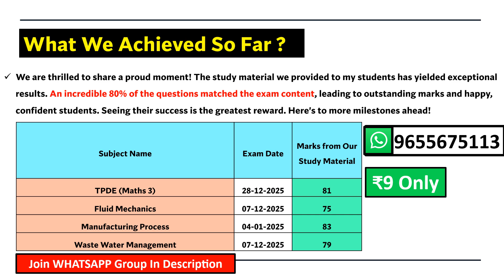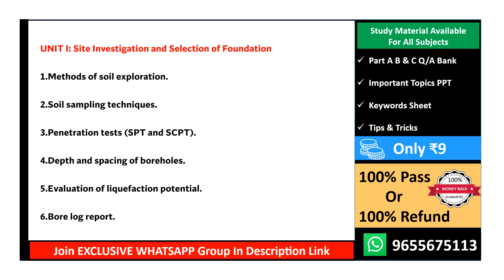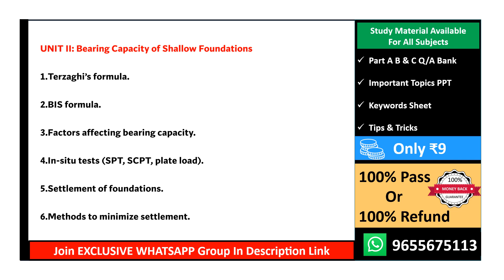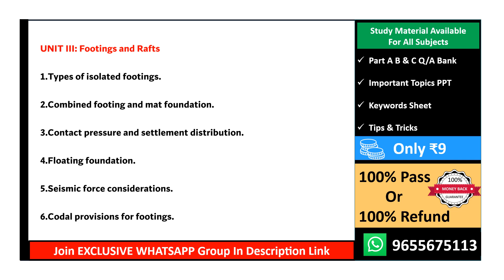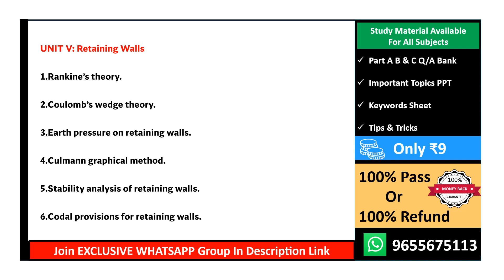CE3503 - Foundation Engineering Important Qstns (Reg 2021) Anna University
We hope this video was helpful in covering the most important topics for your exam preparation.

🔑 Focused on Important Questions
This video is tailored to provide only the most important topics and concepts to help you succeed.

📱 Join Our WhatsApp Group for Early Updates

Preparing for the CE3503 Foundation Engineering exam at Anna University in 2021? Watch this video for important questions and ace your exams!